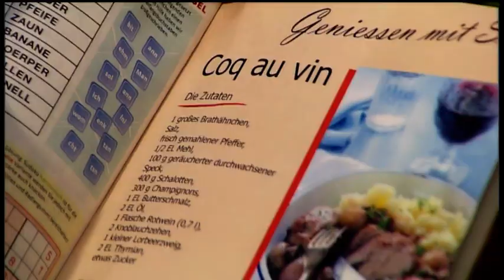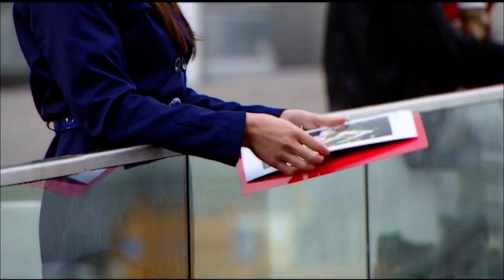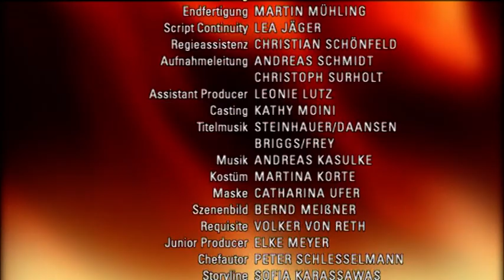Verbotene Liebe - Folge 3265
Nathalie macht Tanja ein Friedensangebot.
Rebecca muss verletzt erkennen, dass Gregor trotz aller guten Vorzeichen noch immer an Sarah denkt.
Olivia ist erleichtert, als Sebastian ihr zusagt, ihr Geheimnis zu bewahren.

Tanja fühlt sich nach ihrem öffentlichen Zusammenbruch zutiefst gedemütigt und zieht sich verletzt zurück. Derweil führt Nathalie mit Annegret ein Gespräch, indem diese die schrecklichen Erlebnisse der Vergangenheit ans Tageslicht bringt. Nathalie entwickelt daraufhin echtes Mitgefühl für Tanja. Aus dem Wunsch heraus, dass endlich Frieden einkehrt, versucht Nathalie, zwischen Tanja und ihrer Mutter zu vermitteln. Doch die verletzte Tanja verhöhnt Natalie nur.
Rebecca ist noch immer unsicher, ob sie Gregor glauben kann, dass er mit Sarah abgeschlossen hat. Doch der hat inzwischen erkannt, dass er nicht weitermachen kann wie bisher und nimmt sich vor, die Beziehung zu Rebecca zu intensivieren. Es scheint auch alles harmonisch zu laufen, bis Gregor Rebecca unbedacht mit „Sarah“ anspricht…
Olivia wird im letzten Moment von Olli und Sebastian aus den Fängen des Erpressers befreit. Doch statt dankbar zu sein, wirft Olivia Olli vor, durch seine Einmischung ihre Karriere zerstört zu haben. Olivia ist froh, als sie von Sebastian erfährt, dass er verhindern konnte, dass ihre Nacktfotos jemals an die Öffentlichkeit kommen. Allerdings stellt er fest, dass er Elisabeth in die Geschichte einweihen wird. Olivia muss nun befürchten, dass ihr Exklusivvertrag platzt und sie zudem eine hohe Konventionalstrafe zahlen muss. Olivia ist überglücklich, als Sebastian doch noch einlenkt und verspricht, ihr Geheimnis für sich zu behalten.